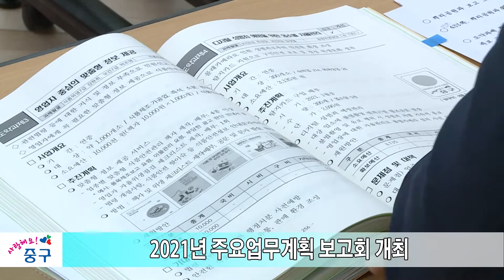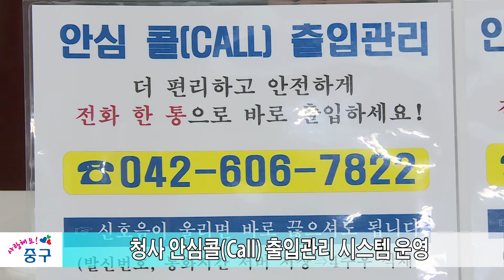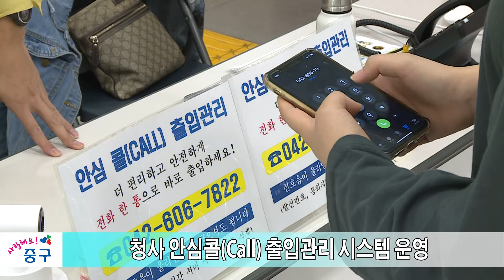10월 둘째주 중구뉴스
오프닝
매주 금요일 효도령과 효낭자가 전해드리는 한 주간의 중구 소식!
10월 둘째 주 중구이야기 지금 시작합니다.

1. 2021년 주요업무계획 보고회 개최
대전 중구는 내년도 예산편성에 앞서 2021년도 주요 시책의 타당성과 방향성을 검토하기 위해 2021년 주요업무계획 보고회를 개최했습니다.
이번 보고회는 ▲주거‧상업지역재개발사업 ▲주거환경개선사업(보문1‧3구역) ▲중촌동‧유천동‧석교동 도시재생 뉴딜사업 ▲뿌리공원 2단지 조성사업 ▲청사 공공건축물 리뉴얼 사업 ▲태평1동‧석교동‧오류동 복합커뮤니티센터 신축 사업 등 참석자의 다양한 질문과 토론으로 진행됐습니다.
또한 코로나19로 인한 사회적 거리두기로 과장급 이상 간부공무원만 보고회에 참석하고, 현장을 유튜브로 생중계해 직원들이 구정방향을 공유할 수 있게 진행했습니다.

2. 제44회 구민의 날 기념 ‘유공구민 표창 수여식’ 개최
대전 중구는 제44회 구민의 날 기념‘유공구민 표창 수여식’을 개최했습니다.
이번 유공구민 표창 수여식은 지역사회 발전에 이바지하고, 어려운 이웃을 위해 나눔을 실천한 유공구민 31명에게 표창장을 수여했습니다.
구는 9월 1일 중구 구민의 날을 맞아 구민과 함께 축하하는 화합의 장을 열고자 했으나, 코로나19 확산에 따른 구민의 안전과 건강을 위해 기념식 행사는 취소했고, 사회적 거리두기 2단계 해소 시점에 맞춰 표창 수여식만 진행했습니다.

3. 청사 안심콜(Call) 출입관리 시스템 운영
대전 중구는 코로나19 확산 방지와 방문 민원인의 편의를 위해 구 청사 본관 및 별관에 ‘안심콜(Call) 출입관리 시스템’을 운영합니다.
‘안심콜(Call) 출입관리 시스템’은 청사 출입 시 민원인이 안내 받은 지정번호로 전화를 걸어 발신번호와 시간 등을 구청 서버에 남기는 방식으로, 코로나19 확진자 발생 시 시간대별 방문자 정보 추출이 가능하며 수집된 정보는 4주 후 폐기됩니다.
또한 휴대전화 미사용자 및 기존 QR코드 활용자를 위해 전자출입명부와 수기출입명부도 병행 운영합니다.

4. 중구, 2021년 생활임금 시급 10,180원 결정
대전 중구는 2021년 생활임금 시급을 10,180원으로 결정했습니다.
이번 생활임금은 최저임금 시급 8,720원보다 1,460원 높은 금액 입니다.
적용대상은 구에서 직접 고용한 소속 근로자로 내년 1월부터 적용됩니다.

클로징
효도령·효낭자가 전해드리는 10월 둘째 주 중구소식은 여기까지입니다.
다음 주에 더 알찬 소식으로 찾아오겠습니다.
고맙습니다.